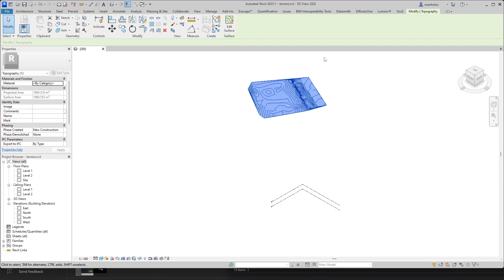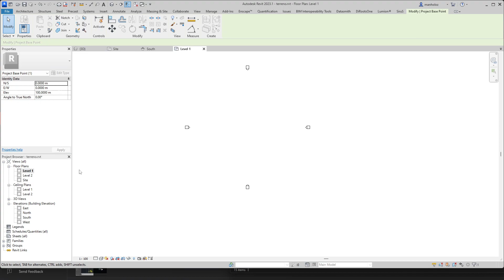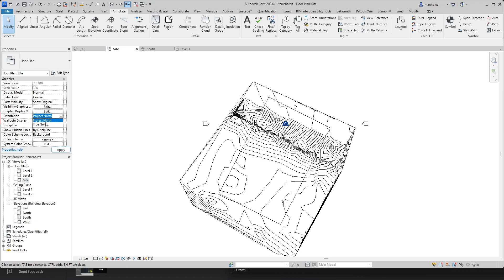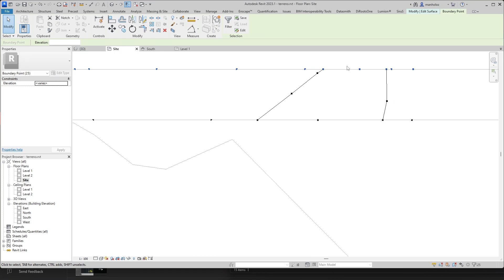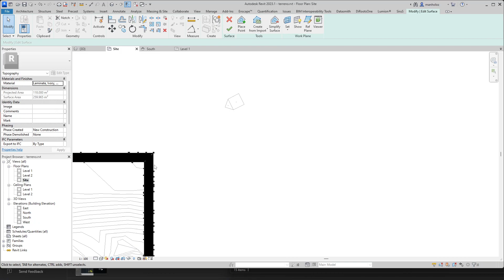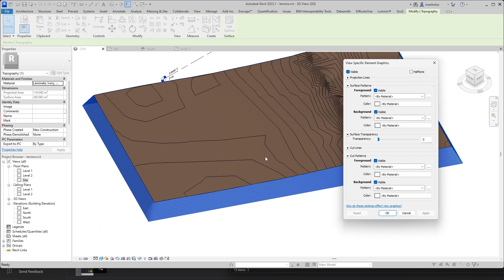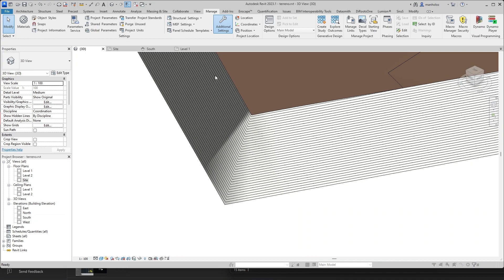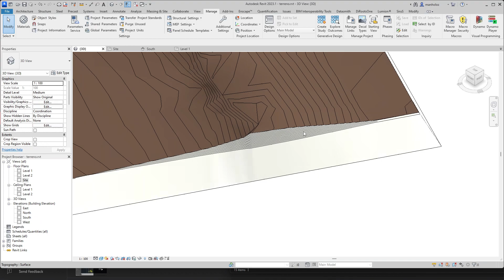Revit: Mastaba, faldón, etc. en el borde de tu terreno.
Si bien técnicamente se puede realizar esto exportando la topografía, editando la geometría en otro programa y reimportando, también podemos crear el mismo efecto desde dentro de Revit, y aquí vemos cómo..